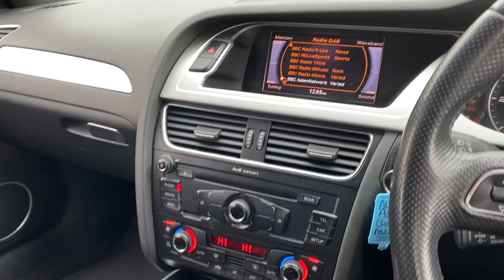2010 Audi A4 AVANT TDI S LINE SPECIAL EDITION 5-Door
3 FORMER KEEPERS|2 KEYS|SERVICE INTERVALS@37K|53K|77K|86k|94k|101K|110K|115K
TIMING BELT + WATER PUMP@77K WITH RECEIPTS